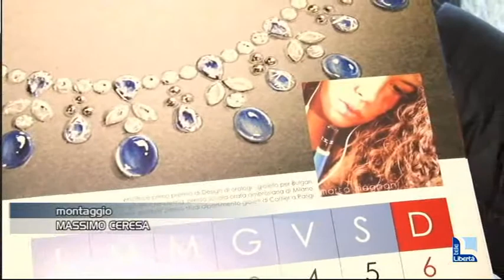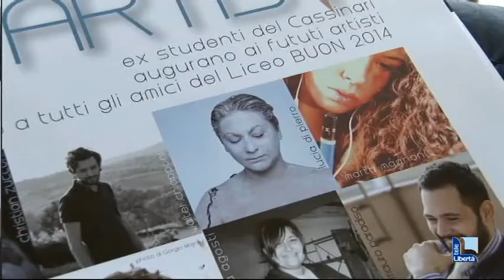Da studenti ad artisti affermati: il Cassinari presenta il calendario delle star